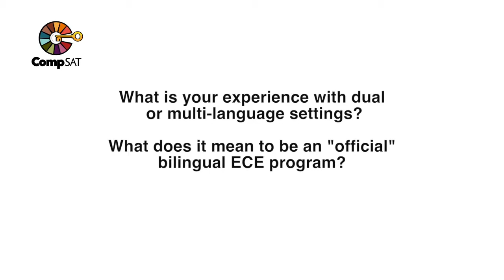DLD No Spanish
This video is about DLD No Spanish